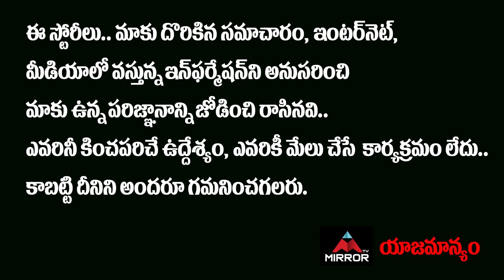TRS MLA KP Vivekananda Goud SUPER Speech Infront Of KTR | CM KCR | Mirror TV Channel